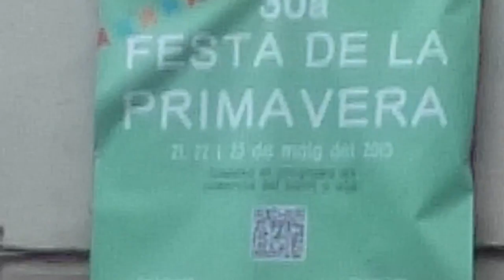Barcelona samba band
Wandering around Barcelona, we chanced across this festival, with at least five samba bands playing one after another and then all together.  They were all great performances, but we liked this one best.  :)

(Sorry about the sound quality - it was too much excitement for my feeble phone microphone to cope with.)